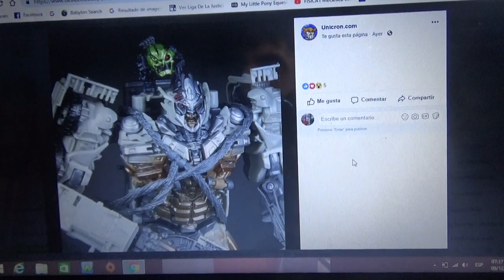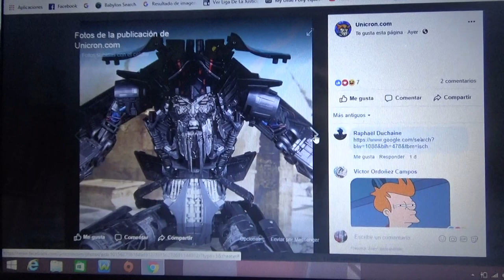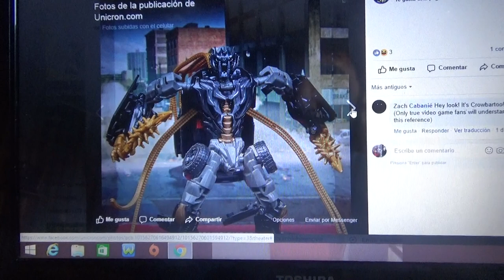Mas Imágenes de las nuevas figuras de Transformers Studio Series